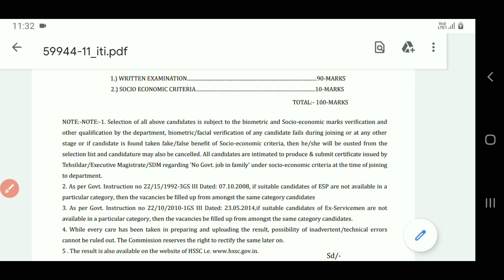HSSC धमाका - Hssc latest Results 2022 || Hssc latest Update Today || Hssc Bharti Result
Dosto Aaj ki Video Me Maine Hssc New Update Aaya hai Uske Bare Me Bataya Hai Ummeed Hai Aapko Video Pasand Aayegi